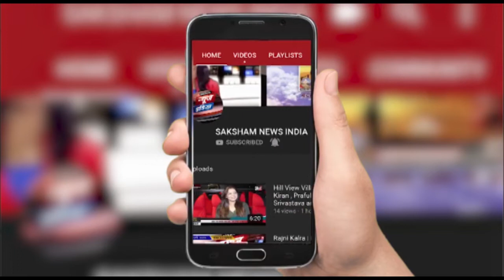Aakanksha Awasthi का Flank KISS किस के लिए | SNI NEWS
Aakanksha Awasthi का Flank KISS  किस के लिए